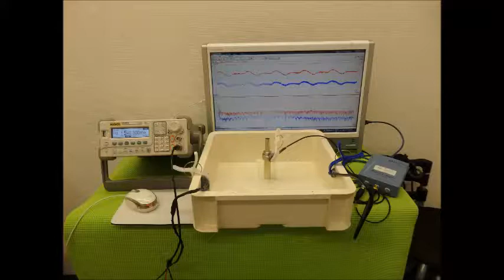超音波システム研究に関する動画・スライドを投稿しています ultrasonic-labo